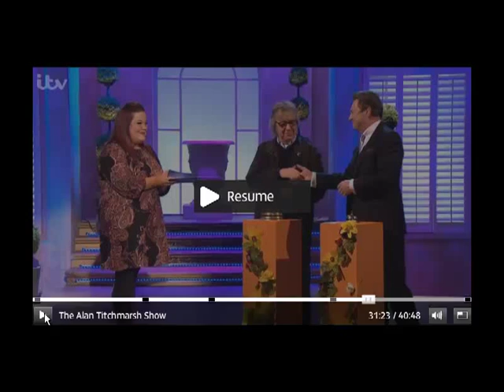Frownies Facial Pads on ITV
Alan Titchmarsh discusses brow lift surgery against alternative non surgical procedures which include Frownies Facial Pads.  Anti-Aging Facial Patches for wrinkles on the Forehead & Between Eyes
Eliminate Wrinkles While You Sleep
Without any harsh chemicals or needles FROWNIES Facial Patches help change the shape of the muscle under the patch. Lasting results that continue to improve will be seen with regular use. FROWNIES (FBE) Facial Patches addresses the physical cause of facial wrinkles between the eyes (sometimes called elevens) and forehead wrinkles. By holding the muscle flat and relaxed while you sleep the body can reverse muscle memory. The muscles of the face cannot move under the patch, keeping you from frowning or expressing while you sleep